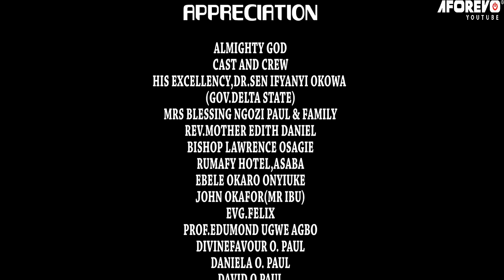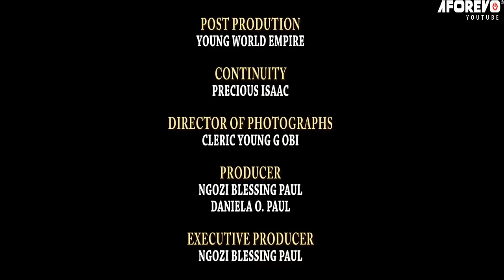How A Billionaire Fell In-Love With D Homeless Girl He Picked Up From Street 2 Be His Maid/African